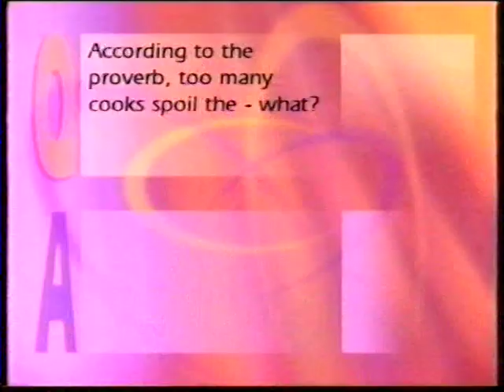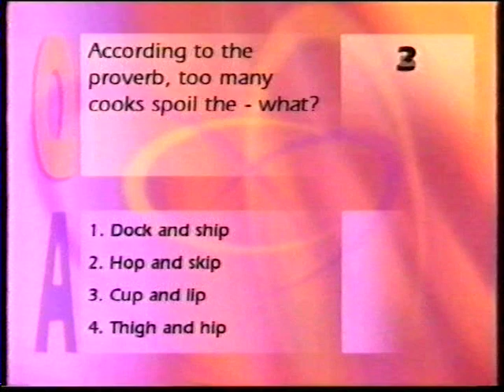TIM VINE - WHITTLE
Out takes and bloopers from the Channel 5 game show Whittle hosted by Tim Vine. These from series two, 1997.